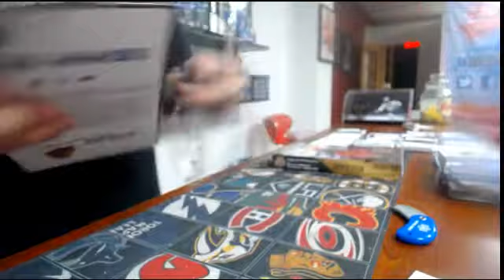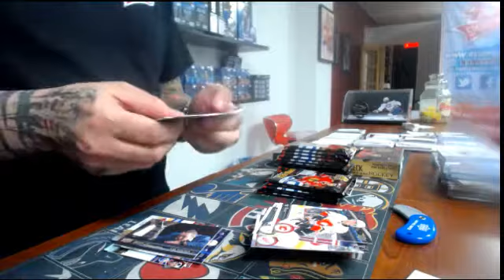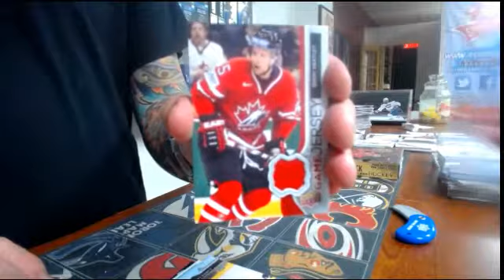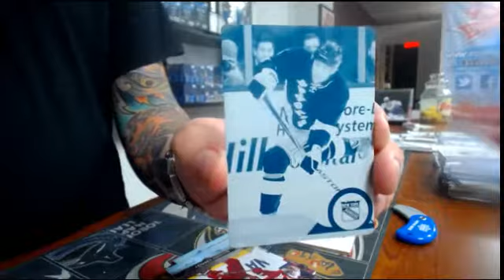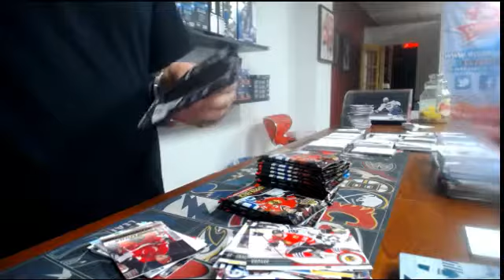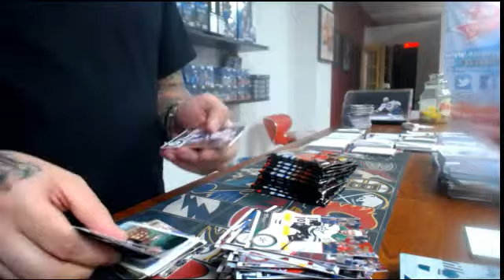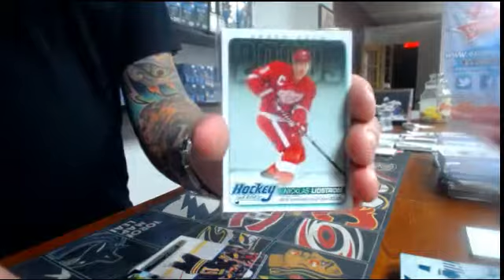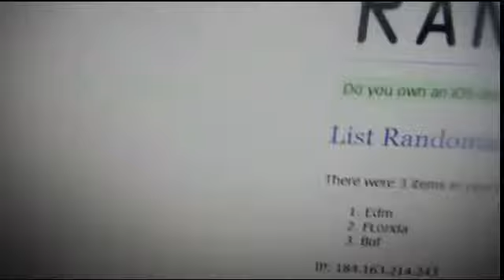450 Sports # 1104 - 2014/15 Series 1 Hockey Double Box Break